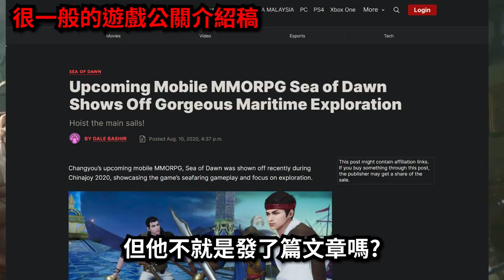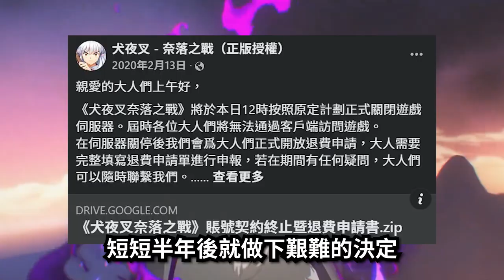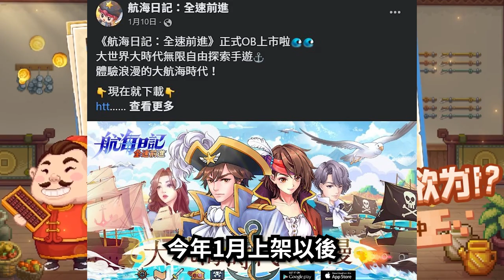【９１】《 營運終止 7/5黎明之海｜慶餘年》 海的對面是...韭菜?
0:00 片頭
4:07 黎明之海